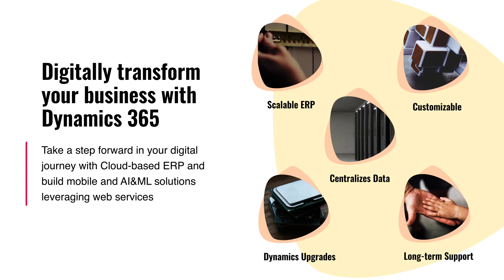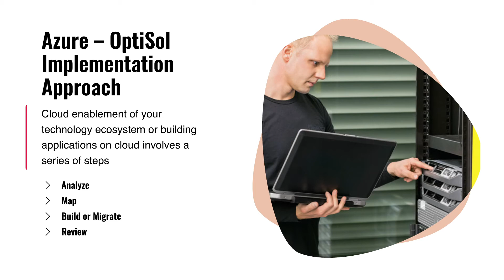Digital Transformation Journey with Microsoft Technology - Tech Modernization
We provide implementation and consulting services for Microsoft Dynamics ERP implementation and D365 migration services.  Our team of MS tech stack experts, DevOps consultants, and UX engineers can assist in building native applications on micro-services architecture.

We offer AI & ML on Azure, MS BI & PowerBI to enable enterprises to optimize processes. Our team of Microsoft certified experts shall assist in your enterprise transformation.